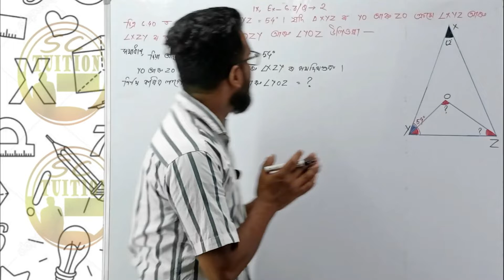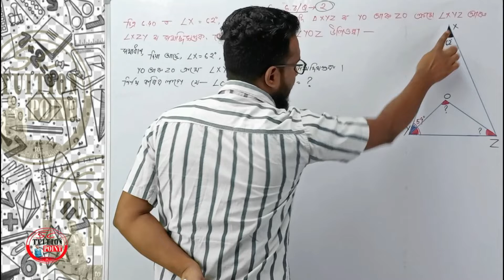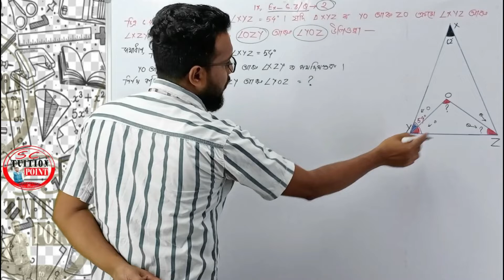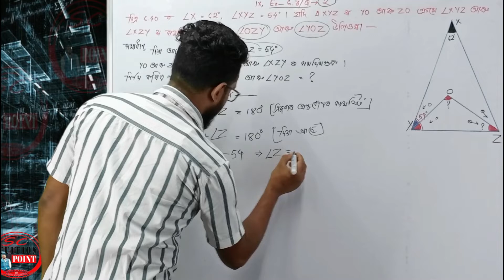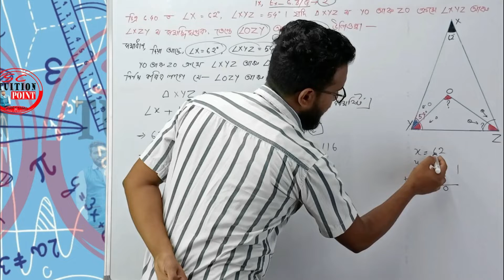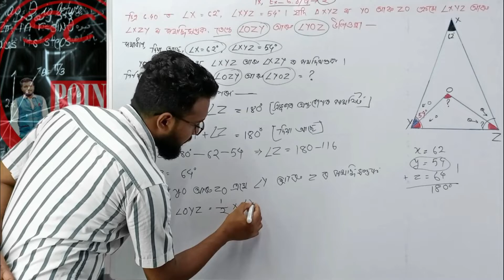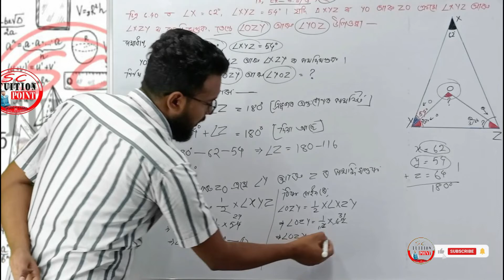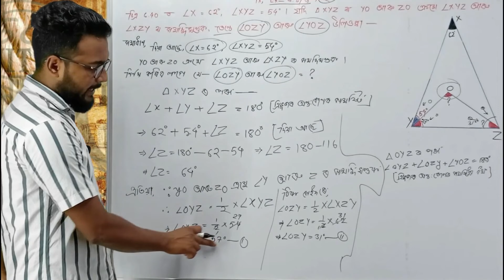Class Nine ll Exercise 6.3 ll Questions - 2 ll NCERT mathematics solutions ll Assamese medium 🔉 ll